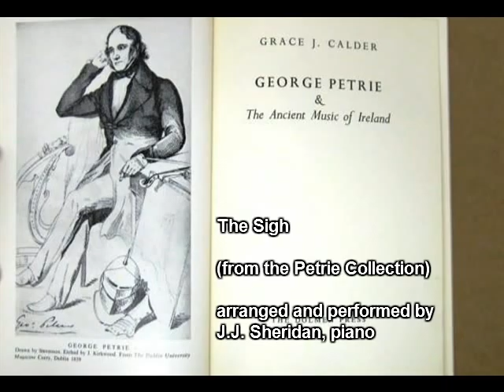The Sigh (from the Petrie Collection) J.J. Sheridan, piano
A fine Irish air from the Petrie collection, arranged and performed by Irish concert pianist J.J. Sheridan.